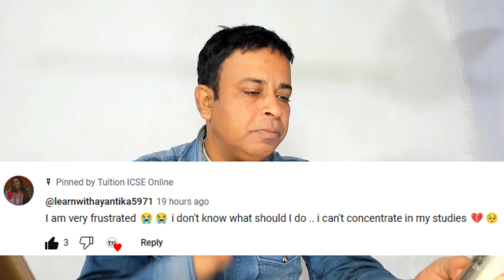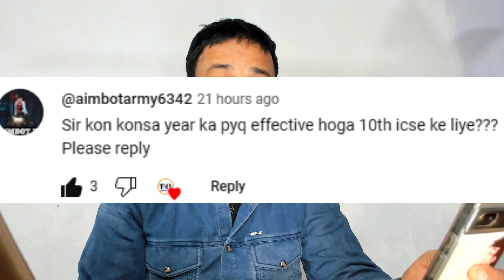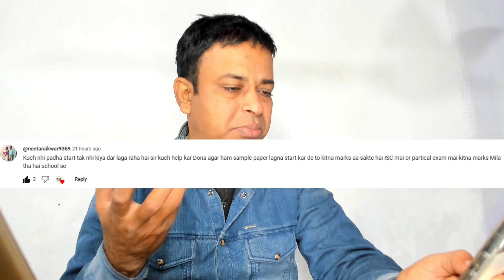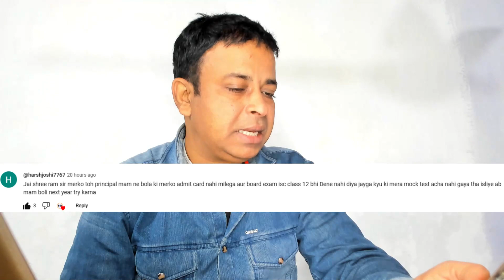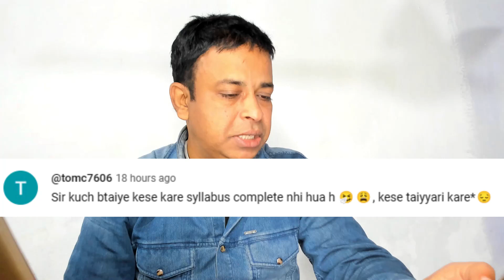ICSE/ISC 2023 Exams to Get | How to Complete Your ICSE/ISC 2023 Board Exams Syllabus within 30 Days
ICSE/ISC 2023 Exams to Get | How to Complete Your ICSE/ISC 2023 Board Exams Syllabus within 30 Days I, How much ICSE/ISC 2023 Changed in Format and Marks Awarding 2023 ? in ICSE/ISC 2023 | -- Why are Marks Cut or Awarded now as per CISCE Rules I What to Do & What Not | 100% Textbook Answers Accepted | ICSE/ISC 2023 - CISCE Must Teach What to Do in ICSE/ISC 2023 Board Exams Papers
For 10 yrs ICSE

cisce latest circular
Icse 2022
Cisce latest news
Icse news
icse news

online classes
Icse class 10
Icse Semester-1